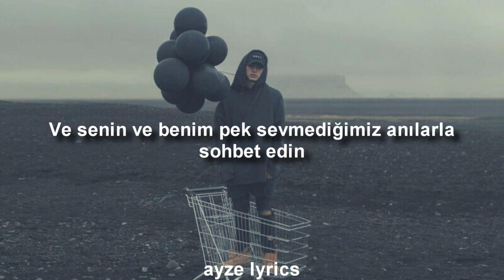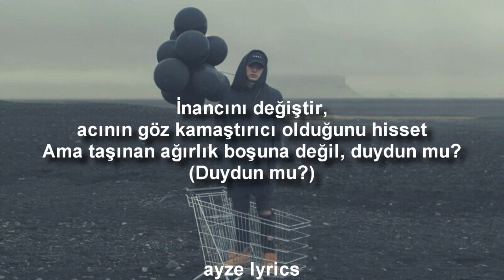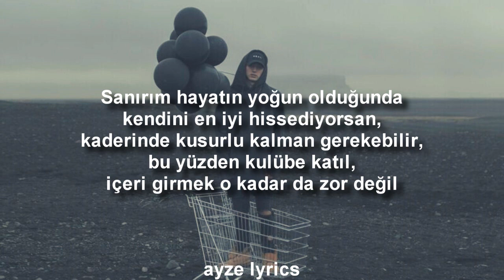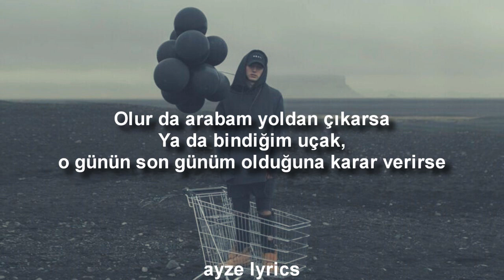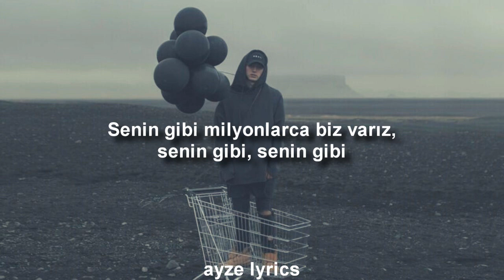NF - Just Like You (Türkçe Çeviri)